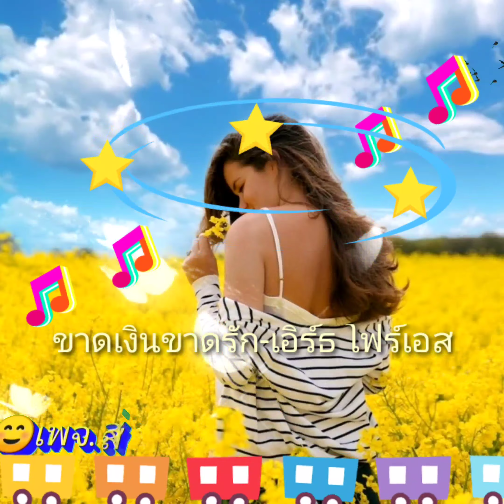ขาดเงินขาดรัก - เอิร์ธ โฟร์เอส (4K 60fps Video) By Amporn Dar Music